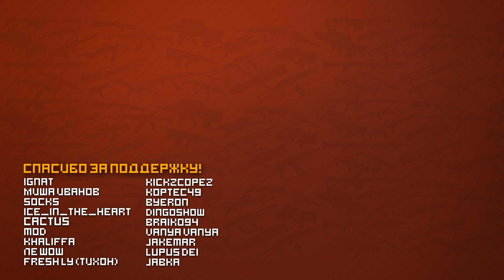BAR M1918 VS АВТОМАТ ФЕДОРОВА | BATTLEFIELD VERSUS